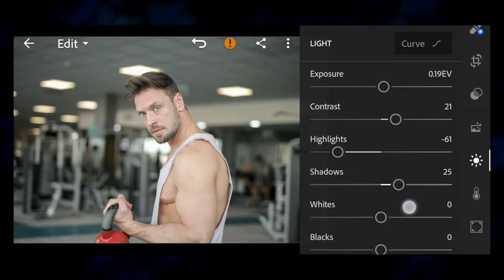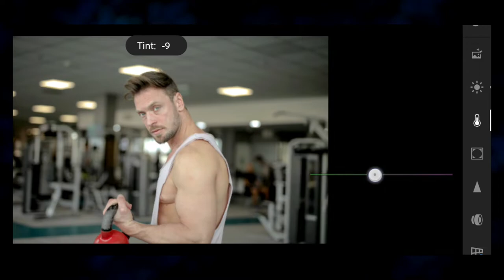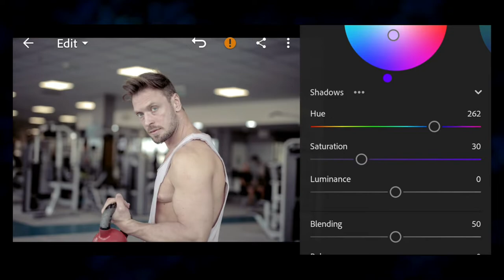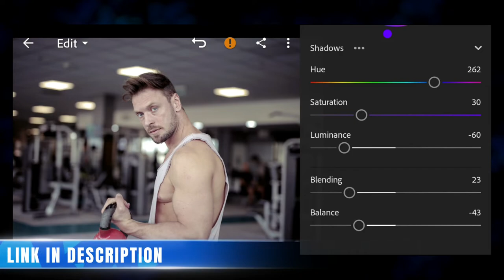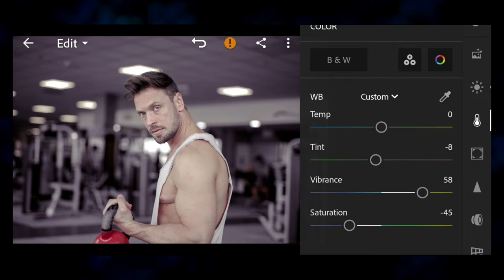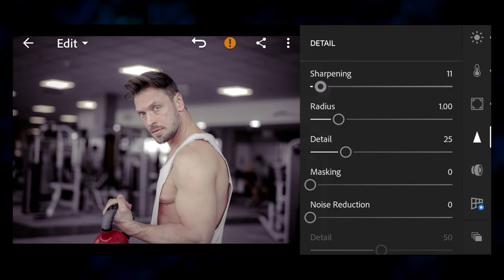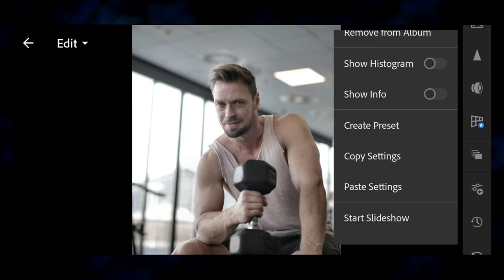how to edit gym photos in lightroom mobile | Free lightroom presets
SAVE TIME ⌚️

In this video I will show you how to Make Fitness GYM filter in Lightroom mobile

1. You can follow video for edit manually

2 . you can download presets free but you need password to download follow the rules below to find out information about how to get the password.

Pictures 📸
• Pexels
• Unsplash